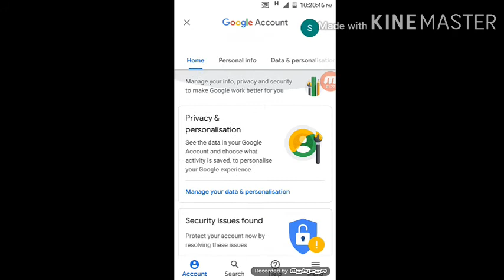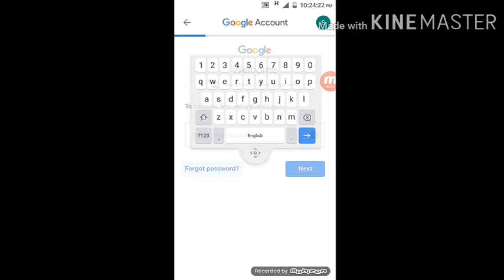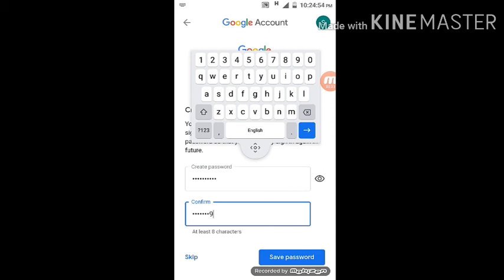How can I change Gmail password without phone number? Recover Gmail Password Without Phone Number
Let me know what you feel about this video.

I really need your support to do better and work hard.

I'm up with a new video!

Connect you soon bye bye!!♥️